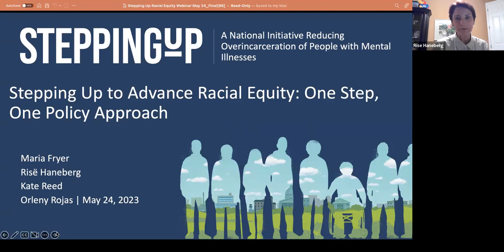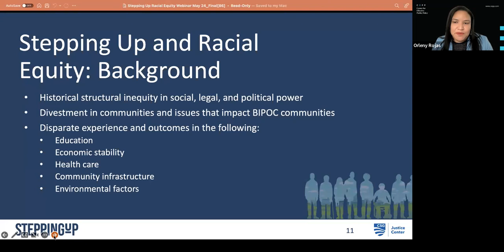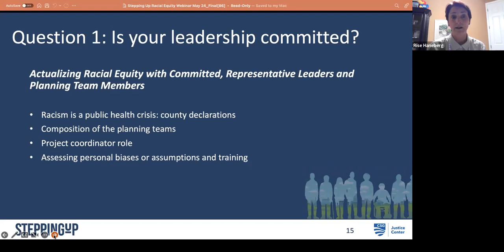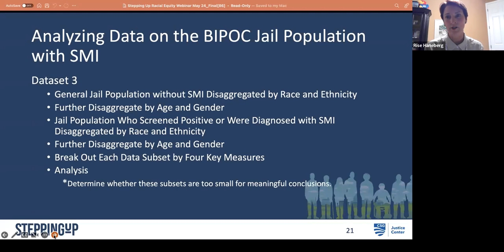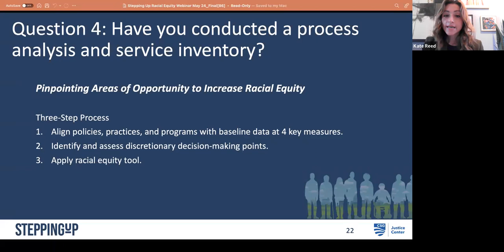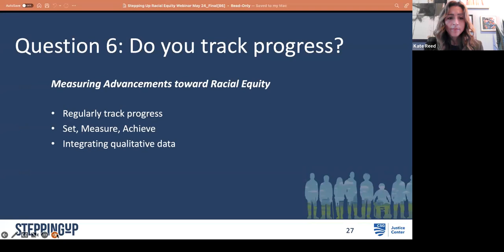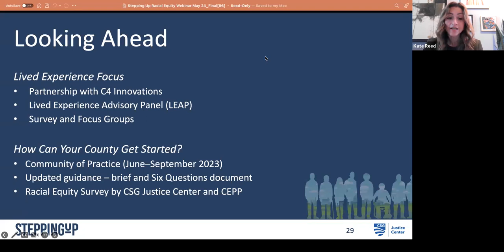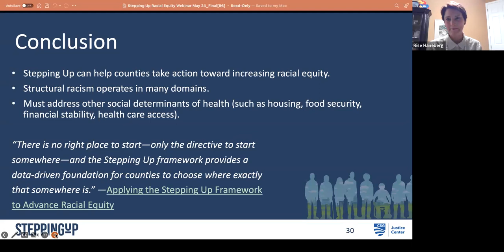GMT20230524 175912 Recording 1760x900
Individuals who identify as Black, Indigenous, or People of Color (BIPOC) are overrepresented in the criminal justice system, and people with serious mental illness (SMI) who identify as BIPOC hold a “dual disproportionality” and experience heightened disparities. The social unrest following the murder of George Floyd was a catalyst for growing nationwide interest in prioritizing and addressing racial equity. Many counties are starting to tackle these issues, while others are demonstrating progress in addressing the pervasive inequities in the justice system that have accrued and persisted for hundreds of years.

We know from eight years of Stepping Up experience that counties that implement the Stepping Up framework are well positioned to work toward racial equity in their local behavioral health and criminal justice systems. This webinar accompanies the release of the brief “Applying the Stepping Up Framework to Advance Racial Equity” and provides more background, guiding research, and information on process adaptation for counties to build policies, programs, and practices that increase racial equity and break down structural racism inherent in the justice system. This virtual discussion will guide counties on how to include diverse representation and the voices of lived experience; apply data analysis; objectively review policies, programs, and practices that increase the probability of human bias; and act using a “one step; one policy” approach.

Speakers:
Maria Fryer, Policy Advisor, Criminal Justice and Mental Health, Bureau of Justice Assistance, U.S. Department of Justice
Orleny Rojas, Senior Manager, Center for Effective Public Policy
Felicia Lopez Wright, Project Manager, Behavioral Health, CSG Justice Center
Kate Reed, Project Manager, Behavioral Health, CSG Justice Center
Risë Haneberg, Deputy Division Director, Behavioral Health, CSG Justice Center